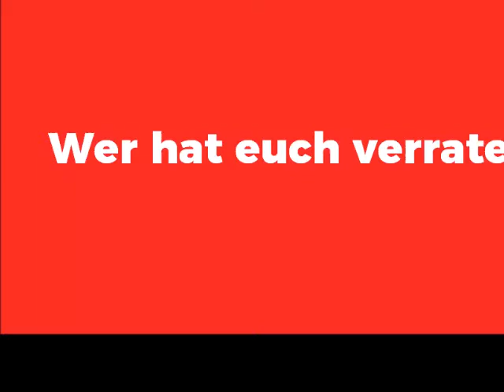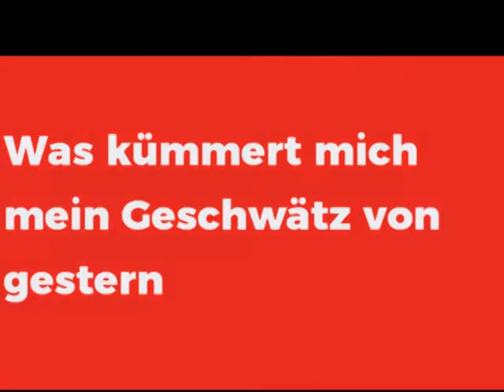echtrotrotblau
wer hat uns verraten?